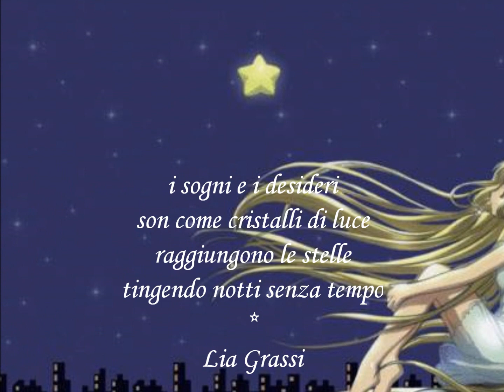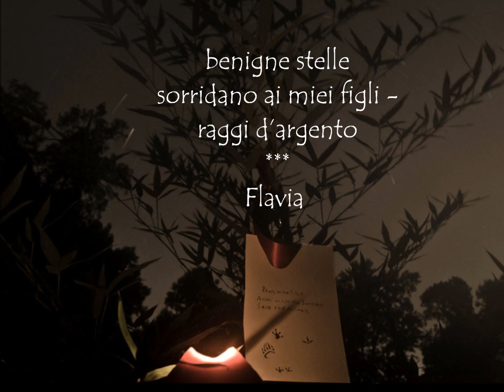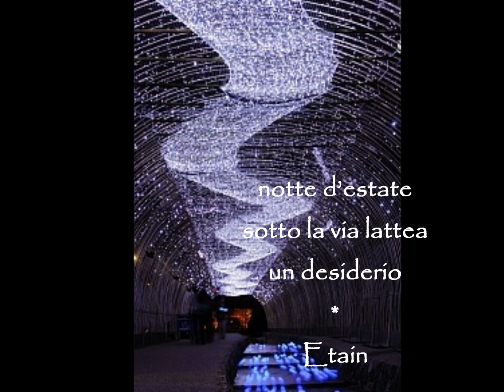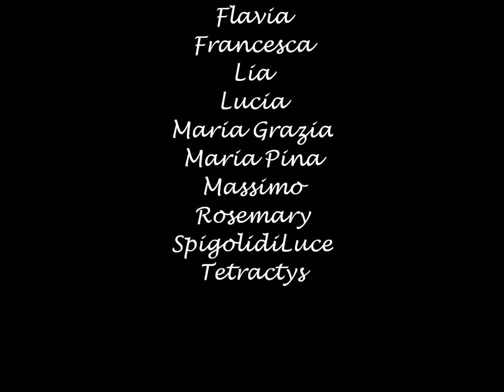Tanabata Matsuri in ....Haiku!